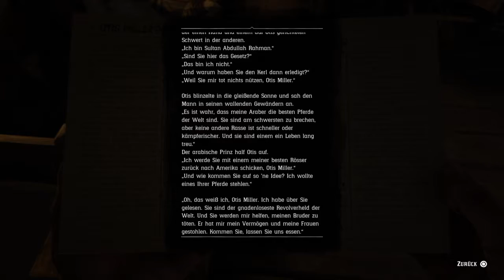Red Dead Redemption 2 - Brief von Mama #324